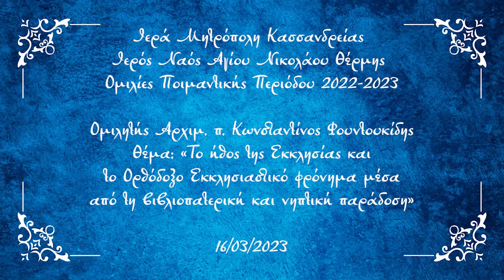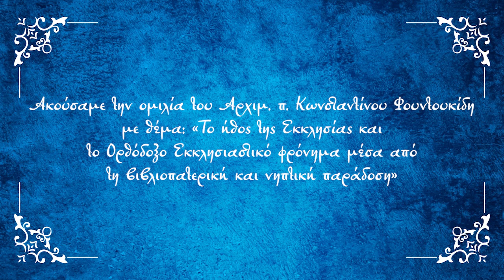Αρχιμ. π. Κωνσταντίνος Φουντουκίδης - Το ήθος της Εκκλησίας και το Ορθόδοξο Εκκλησιαστικό φρόνημα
Ιερά Μητρόπολη Κασσανδρείας
Ιερός Ναός Αγίου Νικολάου Θέρμης

Ομιλίες Ποιμαντικής Περιόδου 2023
Πέμπτη 16/03/2023

Θέμα: «Το ήθος της Εκκλησίας και το Ορθόδοξο Εκκλησιαστικό φρόνημα μέσα από τη βιβλιοπατερική και νηπτική παράδοση».

Ομιλητής  ο Πανοσιολογιώτατος Αρχιμανδρίτης π. Κωνσταντίνος Φουντουκίδης